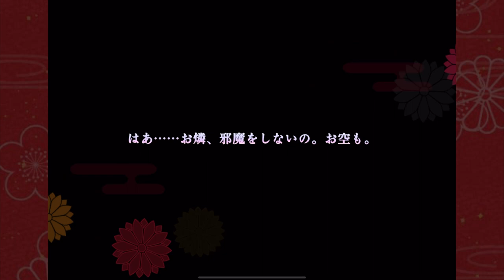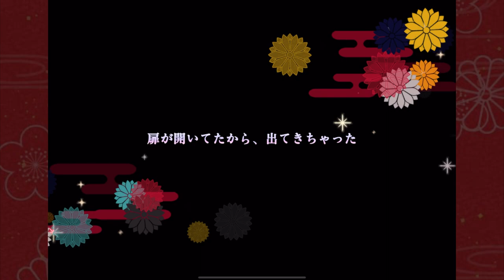ダンカグ久々にガチャ回したら、やばすぎる結果になった！！・・・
▽今回は、超久々にダンカグやりました🔥
やばい結果になりました

ｰｰｰｰｰｰｰｰｰｰｰｰｰｰｰｰｰｰｰｰｰｰｰｰｰｰｰｰｰｰｰｰｰｰｰｰｰｰｰｰｰｰｰ
ED音源元

ｰｰｰｰｰｰｰｰｰｰｰｰｰｰｰｰｰｰｰｰｰｰｰｰｰｰｰｰｰｰｰｰｰｰｰｰｰｰｰｰｰｰｰ

©上海アリス幻樂団 ©アンノウンX/AQUASTYLE・DeNA・xeen inspired by 東方Project

ｰｰｰｰｰｰｰｰｰｰｰｰｰｰｰｰｰｰｰｰｰｰｰｰｰｰｰｰｰｰｰｰｰｰｰｰｰｰｰｰｰｰｰ